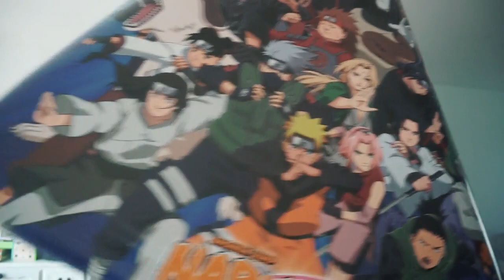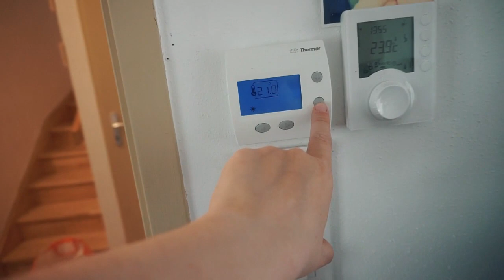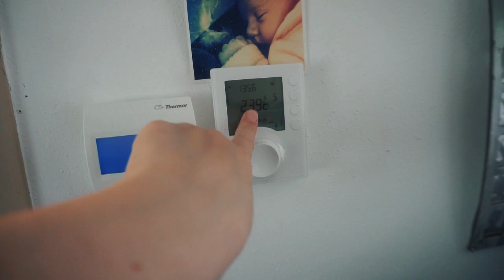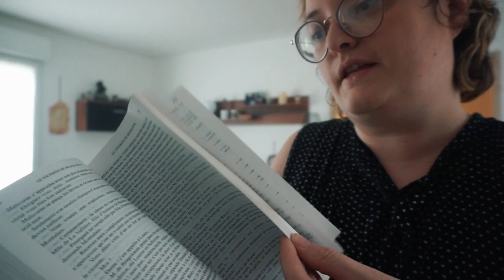♥♥♥ ENCORE DES NOUVEAUTÉS ♥♥♥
⇩⇩⇩ Liens utiles : ⇩⇩⇩
et si tu veux t'inscrire en étant parrainer voici mon lien
Bon plan pour gagner des sous en passant des commandes:

Questions logiciels:
Pour les photos, j’utilise, photofiltre, photoscape et photoshop .
Pour les montages vidéo j’utilise wondershare filmora

Je ne fais pas de montages  gratuitement si vous voulez en savoir plus: